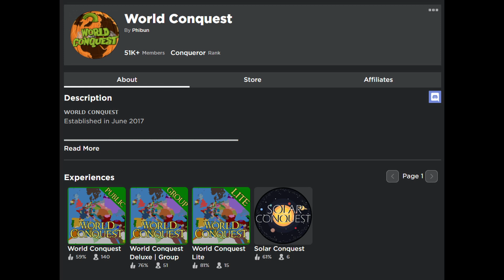but if you close your eyes..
Next video is Deltarune i promise!